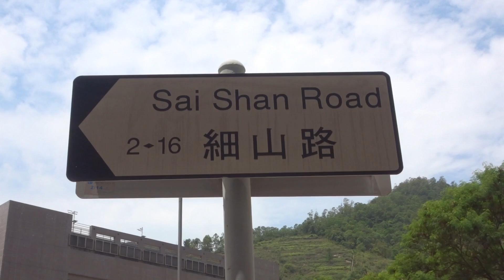The Grand Marine 明翹匯 (Aug, 2021)